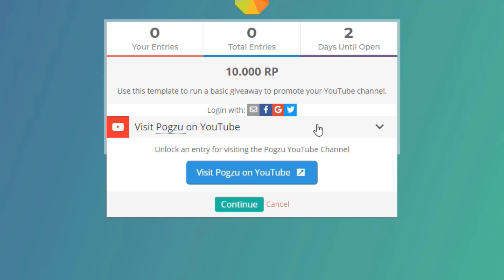S11 - FULL LIFESTEAL YONE IS BROKEN!!!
GOOD LUCK!